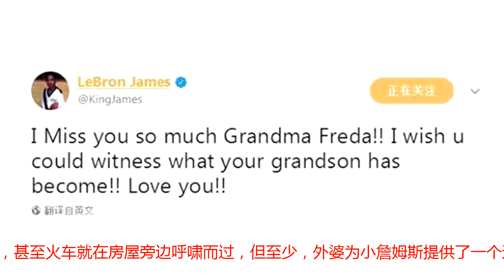她只照顾了詹姆斯3年 詹姆斯却用一生怀念感激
童年时期的詹姆斯“祝福外婆芙蕾达-詹姆斯生日快乐，多希望您能看到外孙现在的模样……”北京时间9月8日，是詹姆斯已故外婆的生日。他在外婆的墓碑上放了一束鲜花，深情悼念……这不是詹姆斯第一次公开表达对外婆的思念之情了。去年的8月6日，詹姆斯突然发布了一条推特：“我非常想念你，芙蕾达外婆！我希望你能看到外孙现在的成就！我爱你！”当时的詹姆斯输掉了詹姆斯，又面临着失去超级队友欧文的窘境。或许身处低谷的窘境，让他想到了这位曾经深深依赖的亲人。由于怀上詹姆斯的时候只有16岁，孩子的父亲又不见踪影，詹姆斯的母亲格洛里亚，只能寻求自己母亲芙蕾达的帮助。甚至格洛里亚一度想过打掉腹中胎儿的时候，也是芙蕾达劝她保住了詹姆斯。而詹姆斯出生后，居无定所的格洛里亚就带着儿子住进了芙蕾达在阿肯山胡桃木街租来的一栋老房子里。虽然房子周边的环境也十分恶劣，一到下雨天就泥泞不堪，甚至火车就在房屋旁边呼啸而过，但至少，外婆为小詹姆斯提供了一个避难之所。生下詹姆斯后没多久，格洛里亚就需要赶回高中上学，于是照顾詹姆斯的重担就被芙蕾达一肩挑起。为了照料这位宝贝外孙，她还硬着头皮从街坊家中讨来了各种破旧的婴儿用品，其中就包括一个蓝